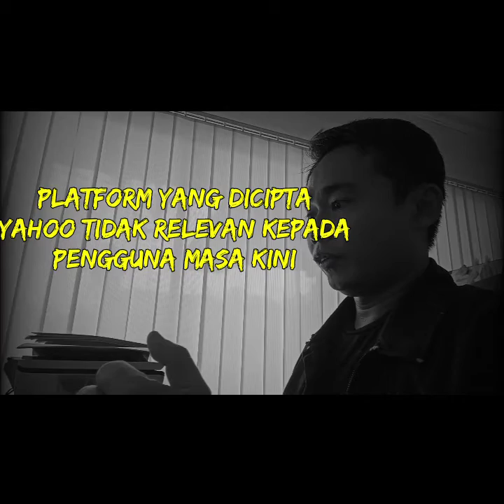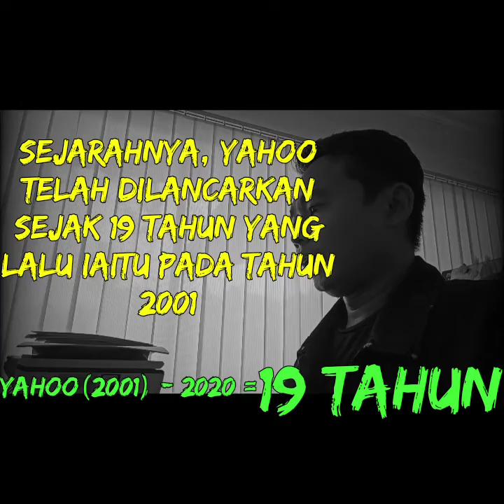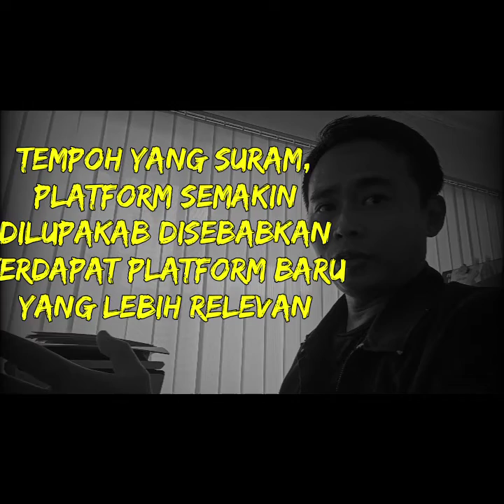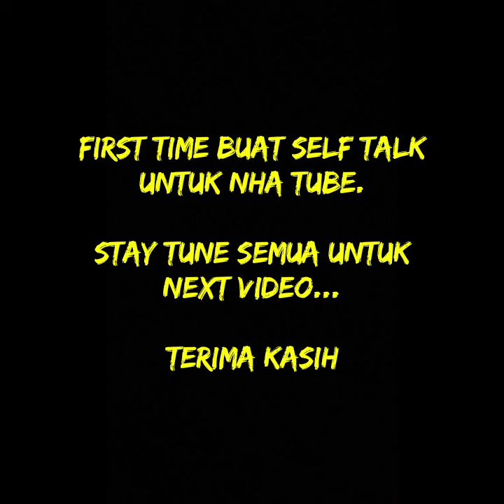#241:INFO TUBE, Kejatuhan Yahoo Groups yang berusia 19 tahun, Apa punca sebenarnya?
Yahoo Groups akan menutup operasinya yang telah berusia 19 tahun